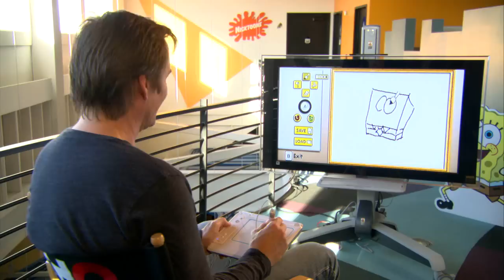Official: Spongebob Squigglepants uDraw HD video game tutorial trailer - Wii DS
- SpongeBob SquigglePants by using the uDraw Tablet, players can participate in more than 100 microgames. By following the instructions of Patchy the Pirate, players can explore the world of SpongeBob in a variety of different styles, including an 8-bit-style Pixel Bob, Punk Rock Bob and Comic Book Bob.